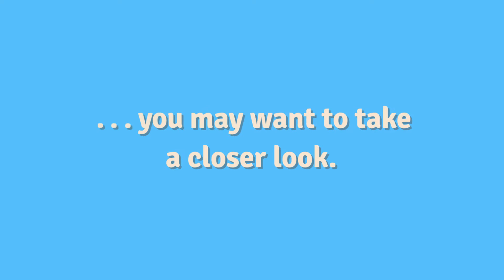Family School: Inspire Minds. Tune Hearts. Build Faith.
It’s a beautiful thing, when the world of secular learning meets with spiritual reasoning in such a simple, inspiring, and engaging way.